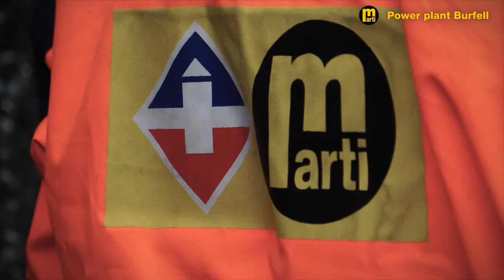Wasserkraftwerk Burfell (Island) – Projektfilm